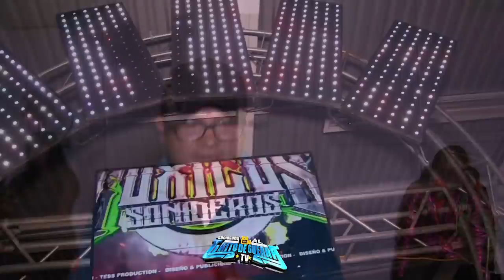🔥 BAILA BONITO / USTED QUE HARIA / LA EMPRESA JOVEN DE LOS SONIDOS / CHELSSY / XALAPA.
NOSOTROS SOMOS

FREDY Y EL GALLO

SONIDEROS AL GRITO DE GUERRA TV.
GRABANDO PARA TI.

🎥🎥🎥GRABANDO NUESTRA PASION🎥🎥🎥

🔊🔊🔊NO SEREMOS LOS UNICOS PERO SI LOS MEJORES🔊🔊🔊